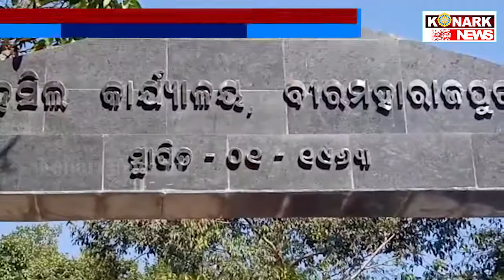ଆମରଣ ଅନଶନରୁ ଓହରିଲେ ଗୋପାଳ ମେହେର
konarknews ଆମରଣ ଅନଶନରୁ ଓହରିଲେ ଗୋପାଳ ମେହେର
  ଆଜିର ସମାଜରେ ସଂପତିକୁ ନେଇ ମାରପିଟ । କିନ୍ତୁ ଏହି ସଂପତି ନିଜ ଅଜାଣତରେ ଅନ୍ୟ ଜଣଙ୍କ ନାଁରେ ହୋଇଯାଉଥିବାରୁ ହଟହଟା ହେଉଛନ୍ତି ଗୋପାଳ ମେହେର । ଏମିତି ଏକ ଘଟଣା ଦେଖିବାକୁ ମିଳୁଛି ସୁବର୍ଣ୍ଣପୁର ଜିଲ୍ଲା ବୀରମହାରାଜପୁର ତହସିଲ କମଳପୁର ଗାଁରେ